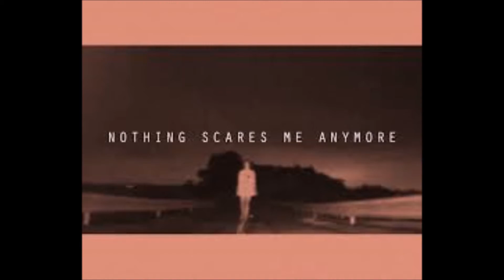Summertime sadness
another music picture